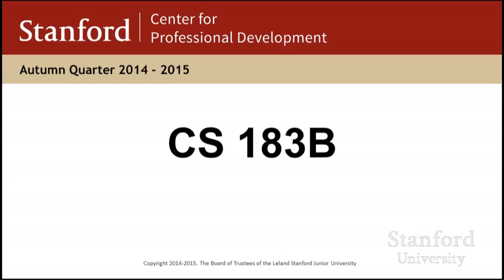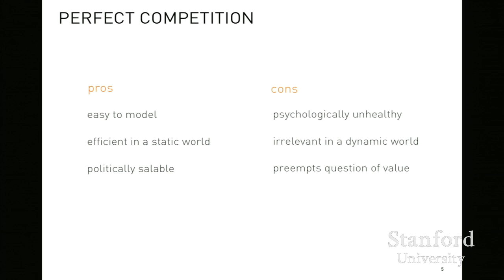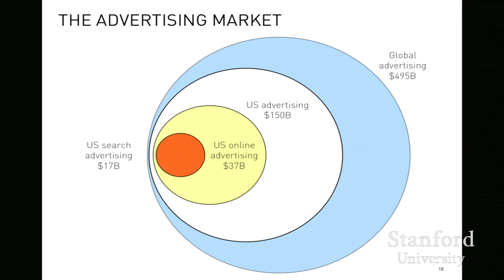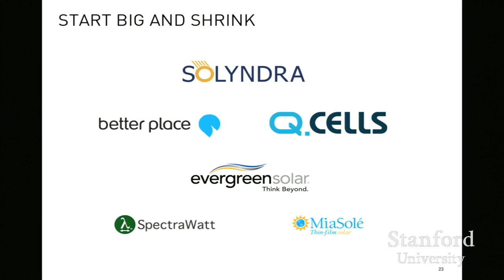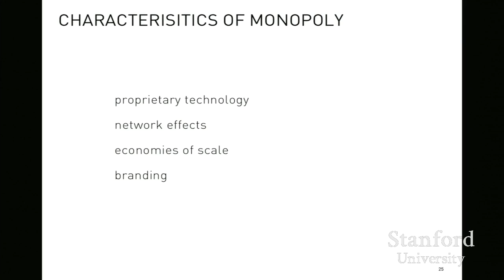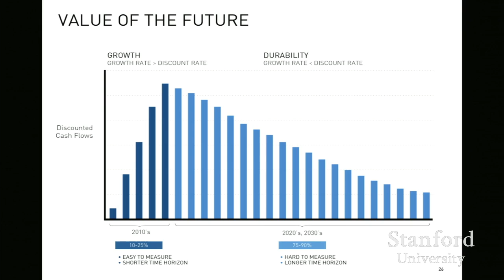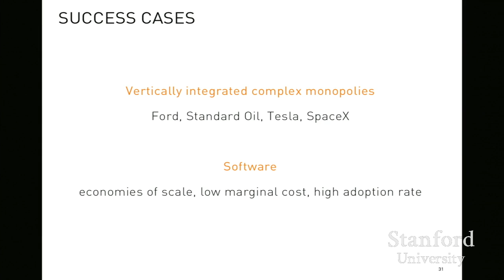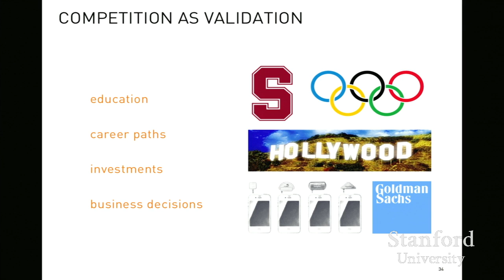7 Competition is for Losers Video